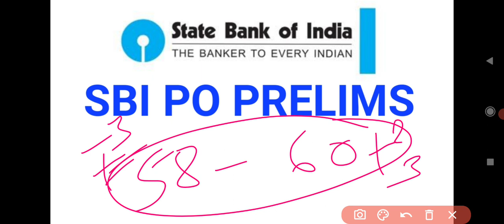SBI PO PRELIMS Most Expected Cut Off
Olivboard Test Series ( ELITE)